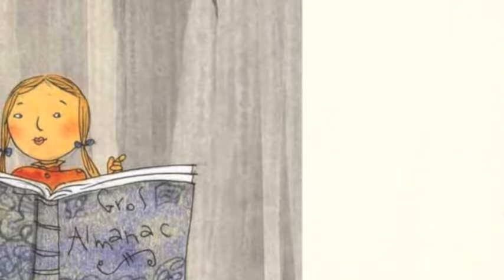Gaya et le petit désert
Conte de Gilles Vigneault
Chansons de Gilles Vigneault et Jessica Vigneault
Illustrations de Stéphane Jorisch
Interprètes : Richard Séguin, Diane Tell, Louis-Jean Cormier, Ingrid St-Pierre, Daniel Lavoie, Edgar Bori, Kathleen Fortin, Damien Robitaille, Juliane Belleau, Vincent Davy et Marcel Sabourin

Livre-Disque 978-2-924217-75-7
Date de publication au Canada : 23 septembre 2016
La Montagne secrète

LIVRE Un merveilleux conte écologique, accompagné d’illustrations tendres et poétiques, nous invite à suivre Gaya, une petite fille curieuse et pleine d’idées. Elle découvre un matin près de la maison de son grand-père que le puits d’eau est tombé à sec. Pour en connaître la cause, elle part interroger les habitants de la forêt, dont un vieil arbre plusieurs fois centenaire, ainsi qu’un hibou loquace, un écureuil plus rapide que l’éclair et un castor qui travaille sans cesse la nuit. Chacun pointe du doigt son voisin, créant ainsi un vrai casse-tête ! Heureusement, à travers ses nombreux périples en quête de vérité, Gaya conclut qu’il y a dans la vie la possibilité de croire à tous les recommencements.

DISQUE La lecture chaude et rassurante de ce conte captivant est suivie de 10 chansons joyeuses et pleines d’esprit interprétées par des artistes québécois de renom.